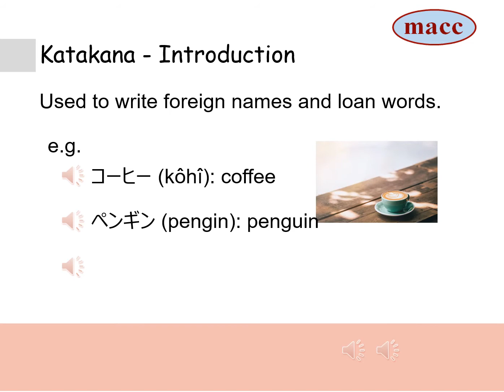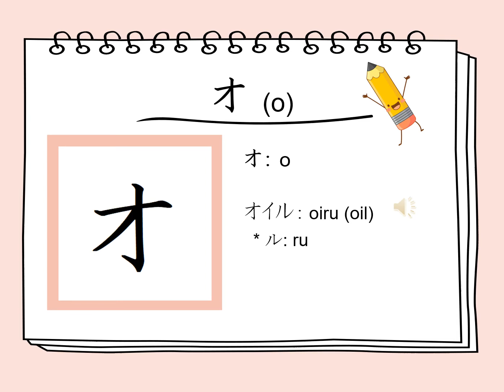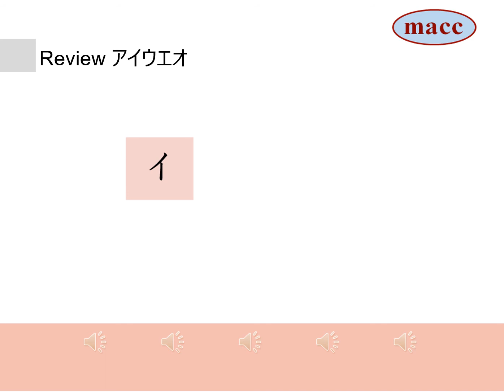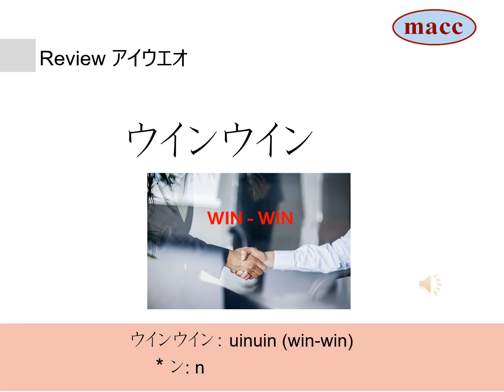アイウエオ (a/i/u/e/o)_Vowel_Katakana 01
Let's learn Katakana A-line (a, i, u, e, o) and long sounds symbol.

MACC: Management and Communications Consultancy, Inc.

MACC offers a variety of Corporate Japanese language lessons to suit the needs of each client.
Training can be offered through regular or intensive modules or, on a flexible basis, in a private, semi-private or group formats. Online lessons are also available.